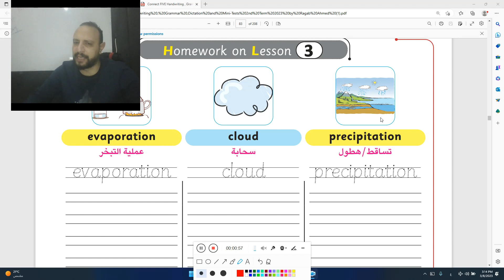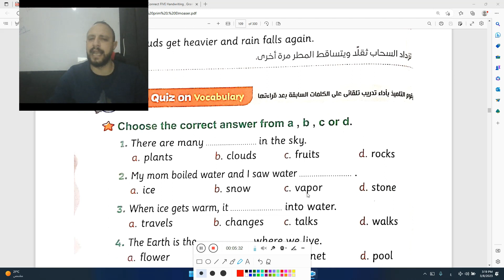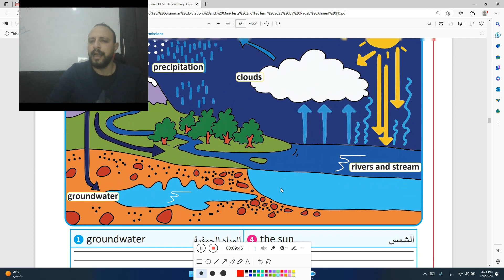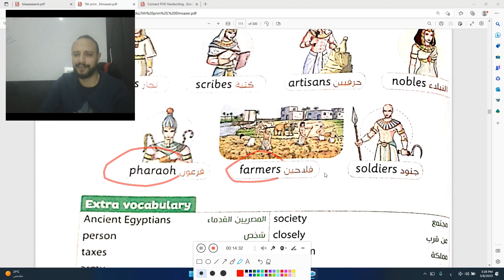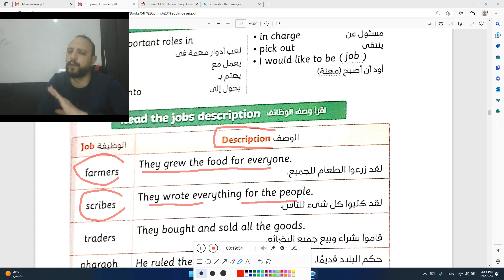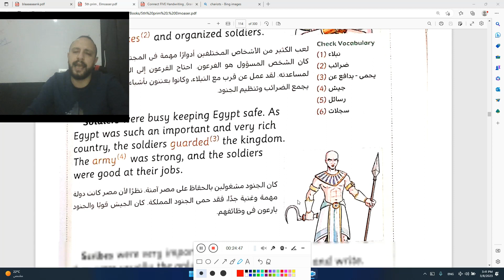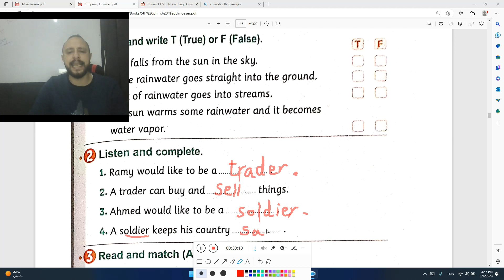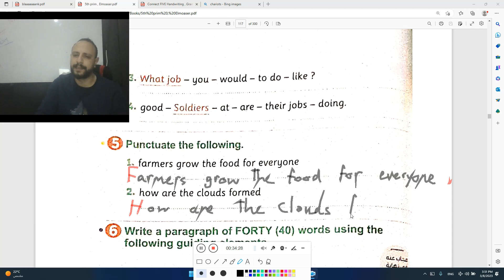شرح الدرس الثالث الوحدة الرابعه الصف الخامس الإبتدائي